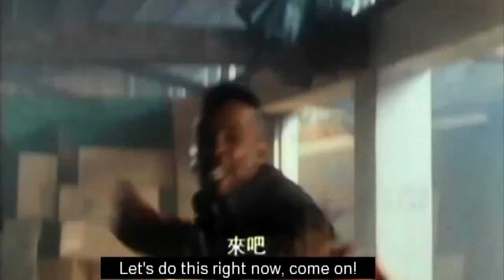Don't Give A Damn - Scene 15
A gunfight & three men fight each other from the Hong Kong movie "Don't Give A Damn".